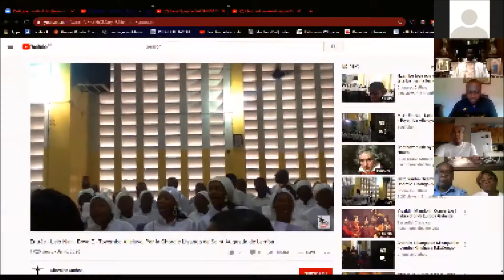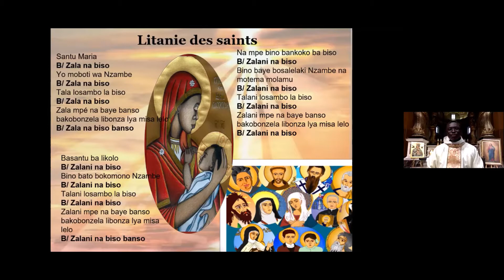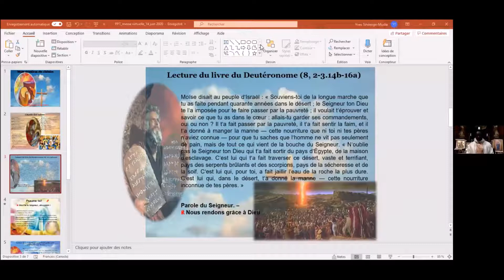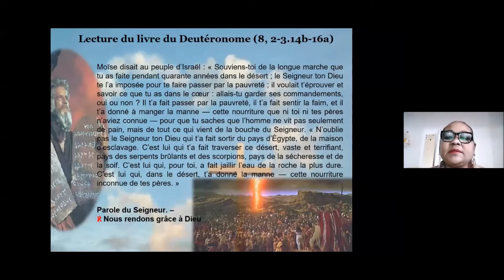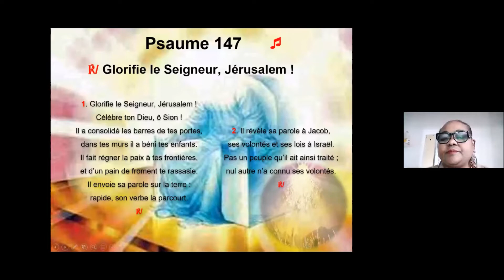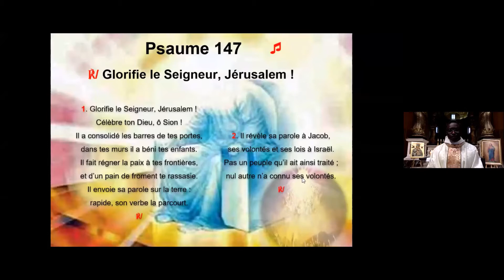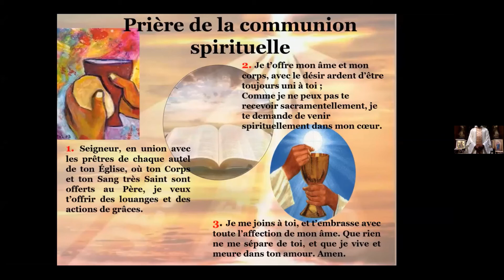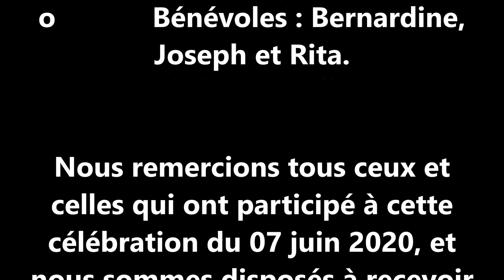Messe Virtuelle du Dimanche 14/06/2020 Rite Zairois